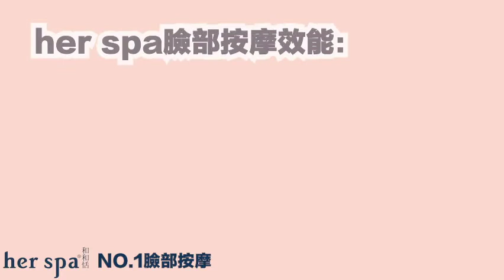her spa No1 臉部按摩-臉部按摩專科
適合膚況：
生理期後
解除壓力臉
調理氣色
滋陰
更年輕
48個超柔細肌肉放鬆按摩手法

✴️真正的美麗肌膚來自身心健康。

✴️在日常生活中不知不覺地承受著身心壓力，漢方思維中身體的氣、血、水逐漸紊亂，her spa專業手技臉部按摩是都會生活者的必備保養。

✴️氣
如果你感到精神壓力，你的能量流動就會受損
氣虛：能量不足、容易疲倦，皮膚鬆弛、加速衰老。
氣滯：能量流動受阻。精神不穩定、煩躁、膚質粗糙。

✴️血
和飲食、壓力習習相關
血虛：營養不足，沒有充分滋潤五臟六腑。皮膚老化、斑點等。
血瘀：血液循環不好。粉刺、斑點、黑眼圈。

✴️水
新陳代謝差的部位容易囤積積水份，會影響身體原本虛弱的部位。
相反的過少會肌膚減少的潤澤感。
水液過多：多餘的水分無法代謝。臉部浮腫、下垂。
水液不足：身體過度乾澀。肌膚暗沉、臉部缺少澎潤感。

✴️her spa臉部按摩專科
改善臉部肌肉和經絡中的氣、血、水流動，就能改善多數的肌膚煩腦。
特點是改善抓水力和彈性度，並具有解除臉部疲憊的紓壓放鬆效果。

✴️適合膚況
her spa No1 臉部按摩-生理期後/解除壓力臉/調理氣色/滋陰/更年輕/48個超柔細肌肉放鬆按摩手法
her spa No2臉部按摩-熟齡肌/衰老肌/補益肌膚氣巡/深層筋膜抗老按摩手法/眼周強化
her spa No3 臉部按摩-生理期前解除煩躁肌平衡虛火淋巴淨化按摩手法
her spa No4 臉部按摩-小臉/美化臉部頸部線條/極深層肌肉淋巴按摩手法
her spa No5臉部熱石按摩-氣血運行/好氣色/消水腫/循環好/紓壓放鬆

▶️her spa和和恬（台北店 ）
地址：台北市中山區南京東路一段2號4樓之1（中山捷運站2號出口步行2分鐘，大倉久和飯店對面 ）
營業時間：週一～週五 am12：00～pm9：00 ，
週六 am10：00～pm8：00，週日店休

her spa和和恬（高雄店 ）
地址：高雄市前鎮區民權二路86號（獅甲捷運2號出口步行2分鐘 ）
營業時間：週一 – 週六 10:30am – 9:00pm
週日店休